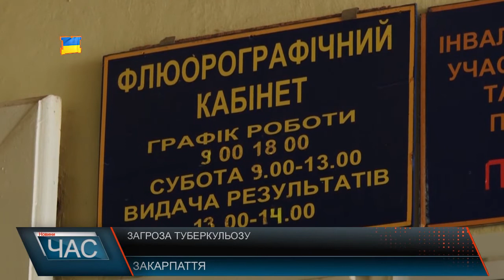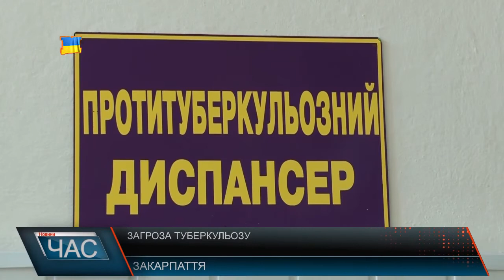Загроза туберкульозу. Вбережіть дітей від тихого вбивці